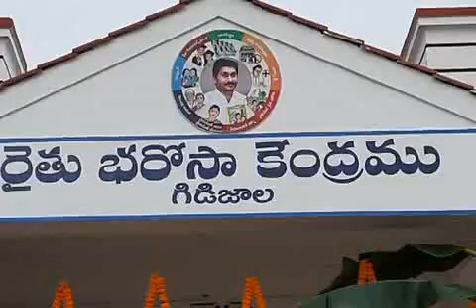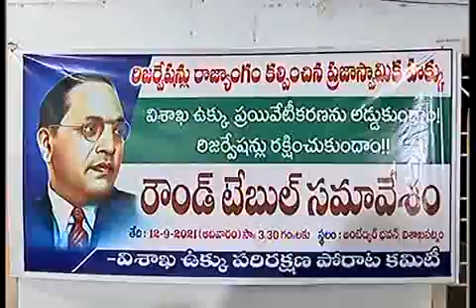SDV SMART NEWS VIZAG 12 09 21